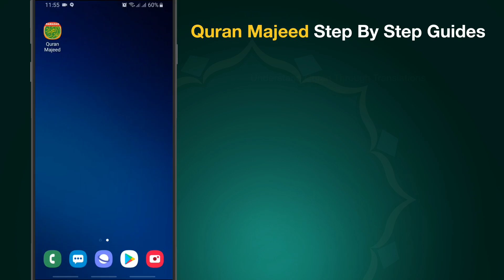Select Chapters & Surah Easily